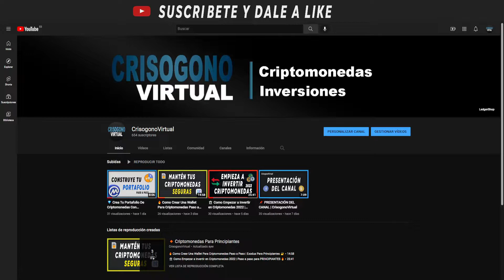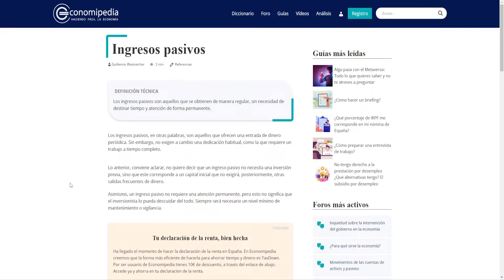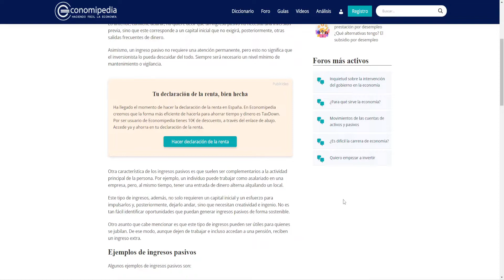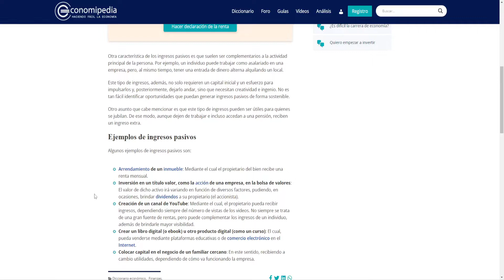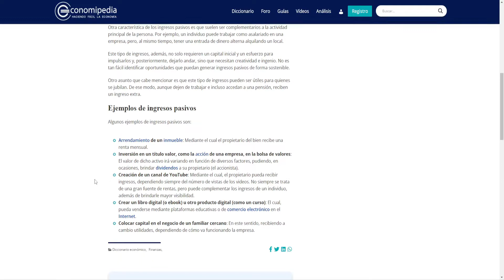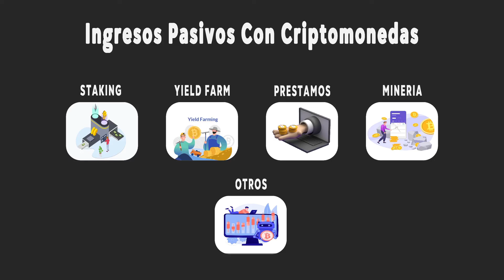💸​ Ingresos Pasivos | Que Son y Como Generarlos Con Criptomonedas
En el video de hoy estaré explicando lo que son los ingresos pasivos y las diferentes formas de obtenerlos con las criptomonedas.

🔒 Compra tu Ledger Nano S o X  y mantén tus criptomonedas seguras 🔒

🔄 Intercambia y Compra Criptomonedas (+ Sin KYC)🔄

📬 Contáctame 📬

00:00 Introducción
01:19 Qué son los Ingresos Pasivos
02:46 Diferencias entra Ingresos pasivos y Activos
06:37 Ingresos pasivos Con criptomonedas
12:17 Despedida